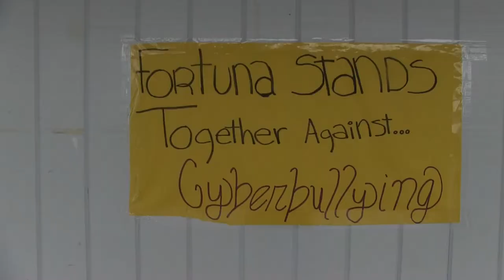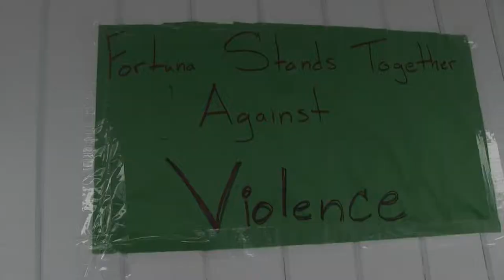Fortuna High Stand Together Week Event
The Fortuna Union High School Stand Together event produced by the Fortuna High School DATA class and edited by yours truly,
Garrett and Derek.
Team Fun©